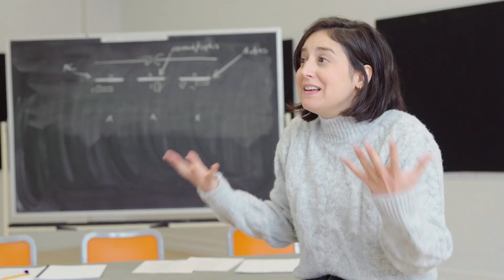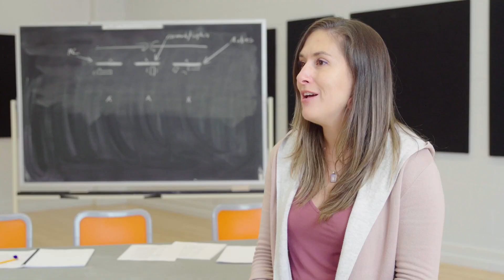Fille de Trans | En répétitions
En plus d’être une mère, une sœur, une amie, Marie-Claude D’Aoust est également une « fille de trans », puisque sa papa, Sophia, est une femme transgenre. Cette pièce puissante plonge dans le regard de la jeune adulte qu’elle était lors de la transition de son père, offrant ainsi une perspective unique sur ce parcours de vie.

« Pour une première fois sur scène, je viens raconter mon histoire, celle d’une fille dont le père est une femme transgenre.
Je le fais dans l’espoir de rassembler les gens dans leurs différences. » – MARIE-CLAUDE D’AOUST

Marie-Claude D’Aoust sera accompagnée sur scène d’Éric Cabana, qui incarnera Normand/ Sophia, et d’Audrey Guériguian, qui jouera une vingtaine de personnages croisés au fil de leur parcours. La mise en scène est signée Yann Tanguay, à qui l’on doit la réalisation de Comme des têtes pas de poule (Télé-Québec), Les Mutants (Télé-Québec) et Marika (Radio-Canada).